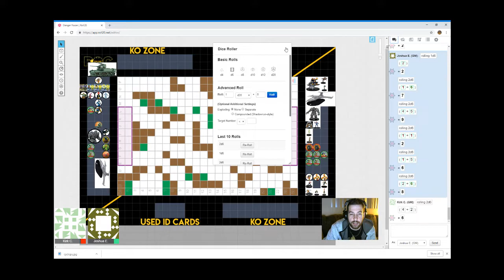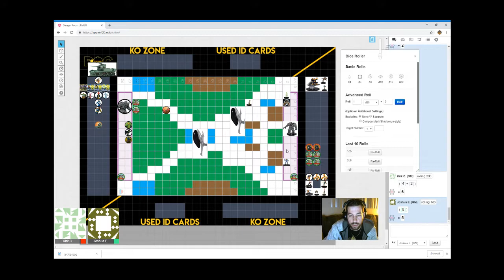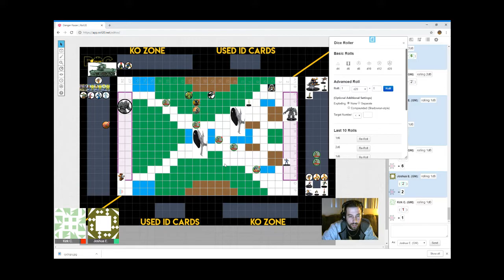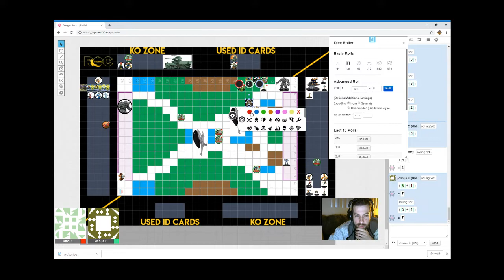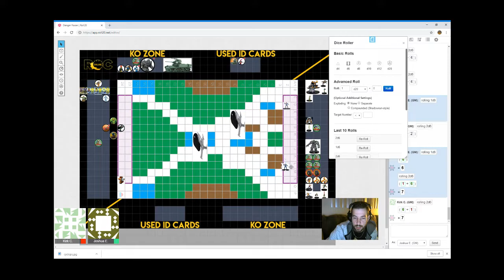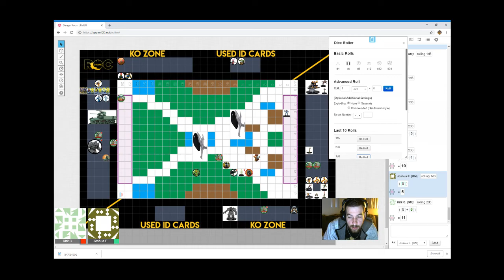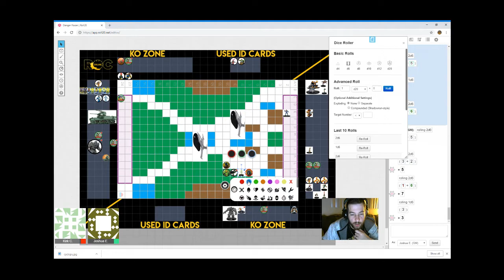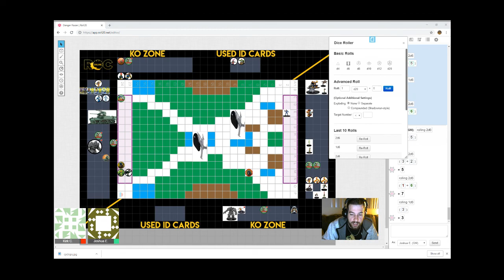Witch Queen Vs Uni-Jaw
Kirk and I continue to refine his witch queen le fey build. Any suggestions ?